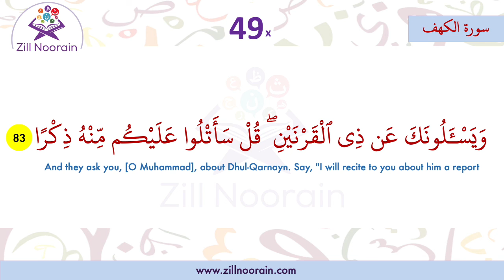18 Surah Al Kahaf Verse 83 | Repeated 50x | Memorization Series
18 Surah Al Kahaf | Verse | Repeated 50x | Memorization Series, beautiful recitation by @Zill Noorain Quran Memorization